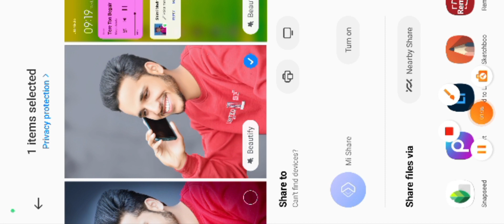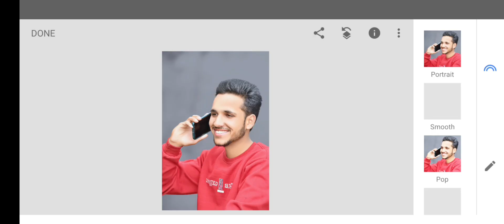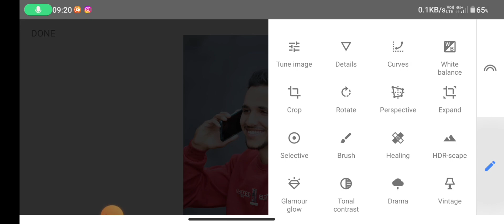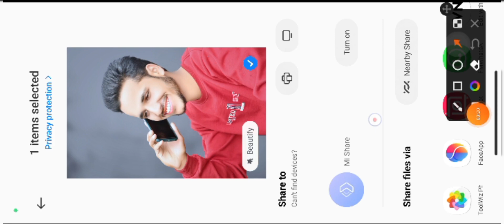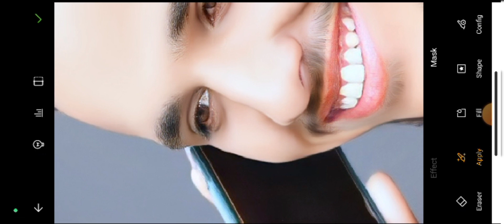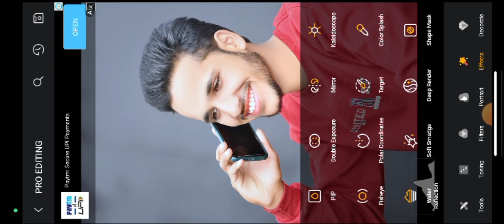special hair editing oil paint photo editing || snapseed se oil paint kaise karte hain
hello guys kasa ho i hope k ap mast ho ga. To bhi aj ma ais video m batana wala hu. oil paint kaise karte hain hair pe. too ais video ma sab kuch btia huva ha

oil paint karna ka asan trikha
toolwiz se oil paint kaise karte hain